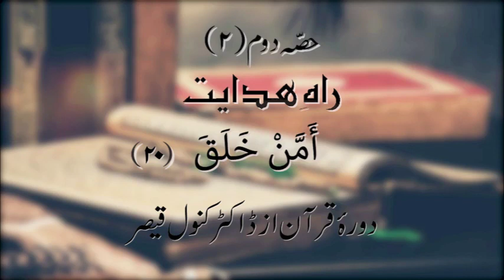Dawrah-e-Quran | Para 20 - Part 2 | Dr Kanwal Qaiser | Urdu Tafseer | القرآن الكريم